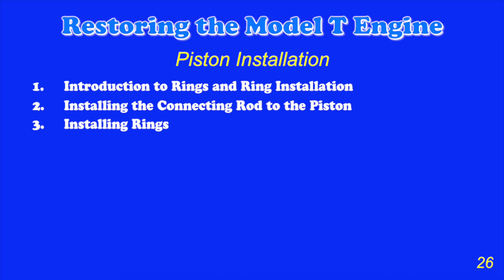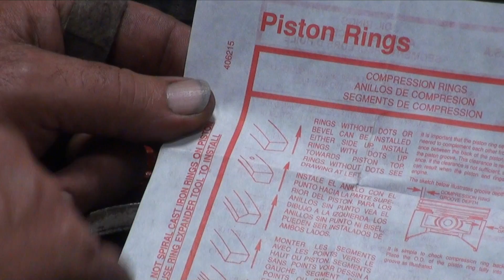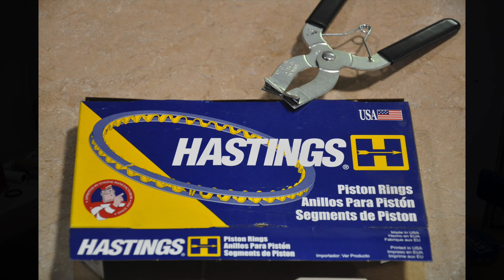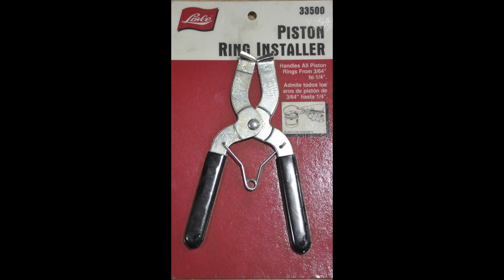Engine 26 Piston Installation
Reinstalled with correction to ring gap dimension.  Reinstalled on 1/17/2015